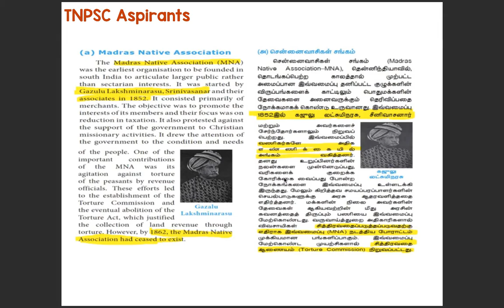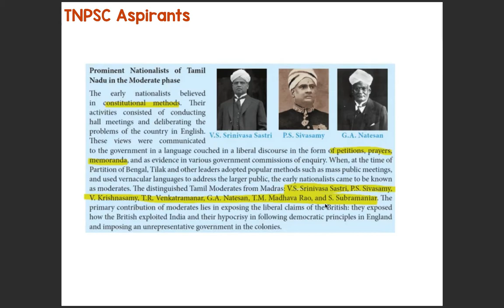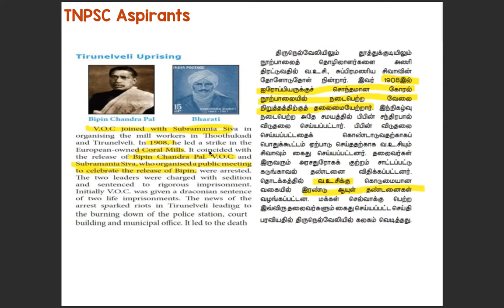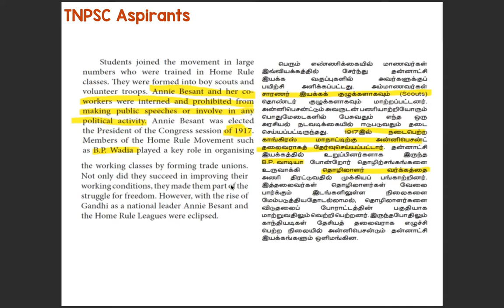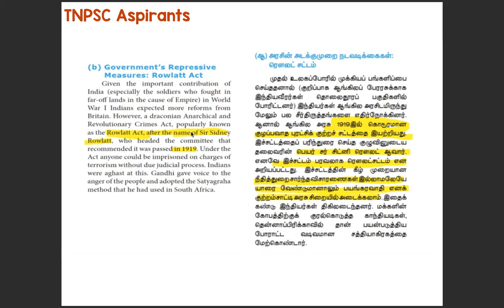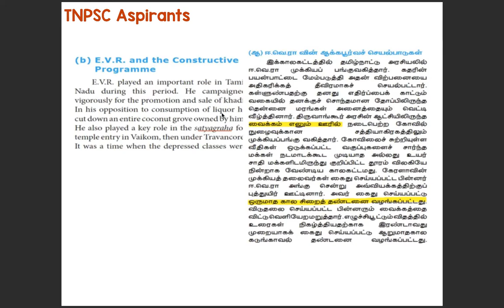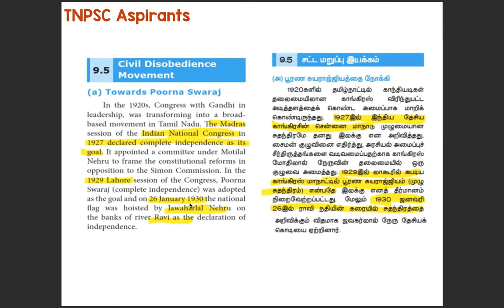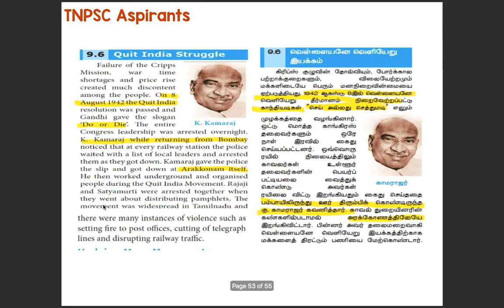Freedom Struggle in TamilNadu (English and Tamil) - Class 10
Very Important books for TNPSC and UPSC Aspirants,

Indian Polity
இந்திய அரசியலமைப்பு

Indian Economy

Indian History
இந்திய வரலாறு

Aptitude (English)
Aptitude (Tamil)

Manorama Year Book

TNPSC Aspirants is a channel for TNPSC Group exam preparation.